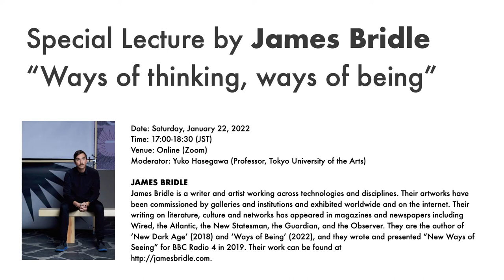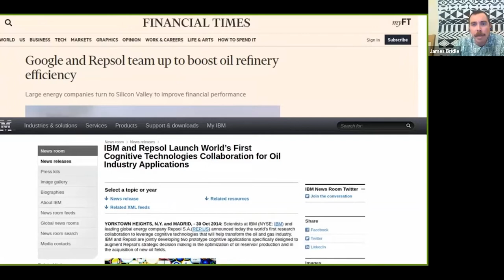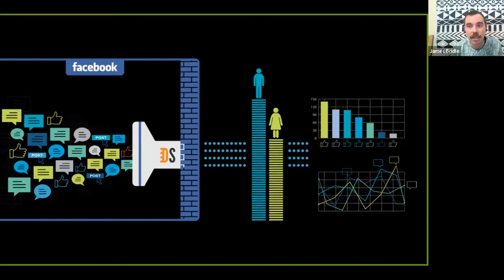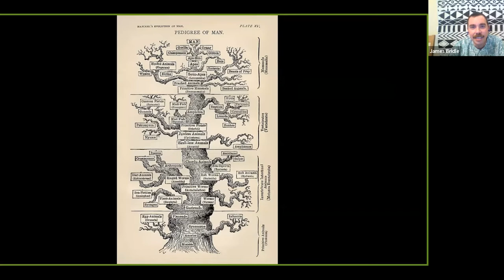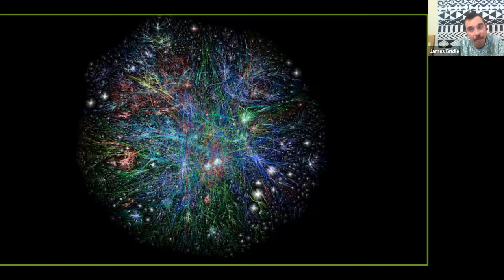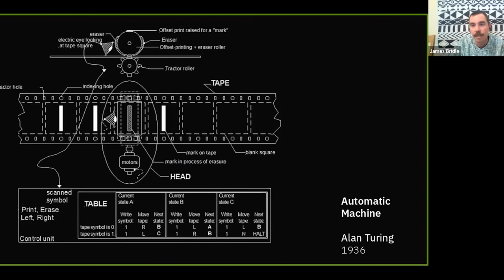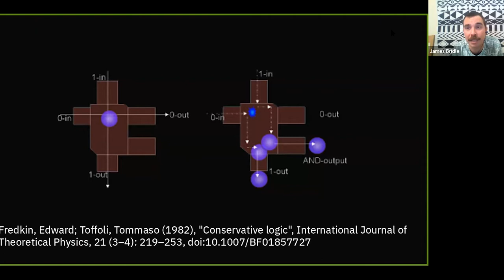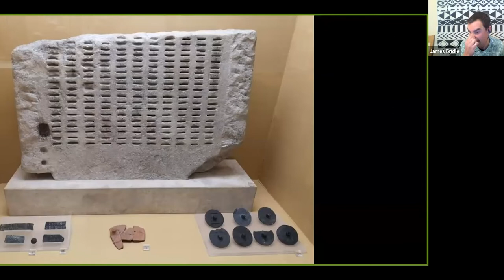James Bridle Special Lecture“Ways of thinking, ways of being”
※This video archive is open to the public for a limited time

Venue: Online (Zoom)
Lecturer：James Bridle
Moderator: Yuko Hasegawa (Professor, Tokyo University of the Arts; Director, 21st Century Museum of Contemporary Art, Kanazawa)
(Free of charge, Reservations required, Simultaneous Japanese/English interpretation available)

Abstract of Lecture:
Contemporary modes of thinking are defined by contemporary modes of computation: the way we see and understand the world is shaped and coloured by the technologies we use every day. The result is a broadening of our vision, and an exponential increase in the amount of information available to us, but also a concentration of power in fewer hands, and a narrowing of the methods we have to understand the world. In this lecture, James Bridle explores artificial and non-human intelligence, technological ecology, more-than-human relationships, and ways we might re-integrate ourselves with the World.

JAMES BRIDLE
James Bridle is a writer and artist working across technologies and disciplines. Their artworks have been commissioned by galleries and institutions and exhibited worldwide and on the internet. Their writing on literature, culture and networks has appeared in magazines and newspapers including Wired, the Atlantic, the New Statesman, the Guardian, and the Observer. They are the author of ‘New Dark Age’ (2018) and ‘Ways of Being’ (2022), and they wrote and presented “New Ways of Seeing” for BBC Radio 4 in 2019.